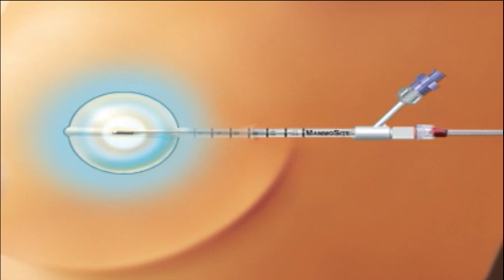Partial Breast Radiation Therapy - Dr. Mary Katherine Hayes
This video is a profile of Mary Katherine Hayes, M.D., an Associate Attending Radiation Oncologist at NewYork-Presbyterian Hospital/ Weill Cornell Medical Center in New York City. Dr. Hayes specializes in treating breast cancer. She discusses her career at the Hospital and a technique for treating breast cancer known as partial breast radiation therapy, where a balloon is placed at the tumor site (during or after surgery to remove the tumor) and then filled with radiation to destroy the nearby cancer cells and prevent cancer from returning.